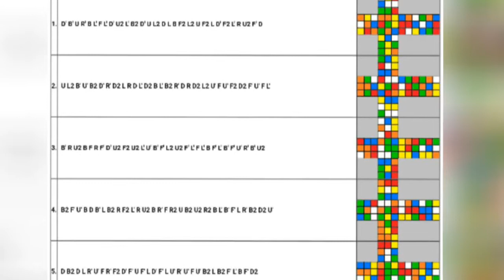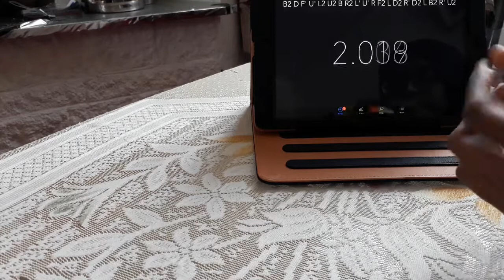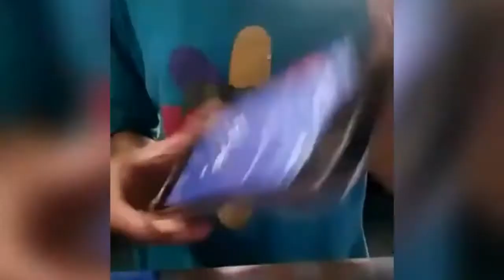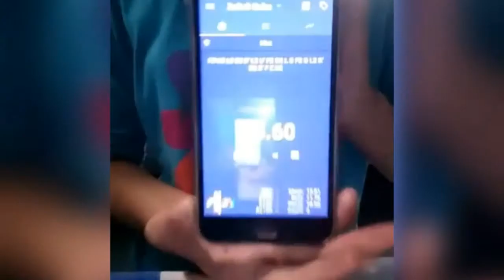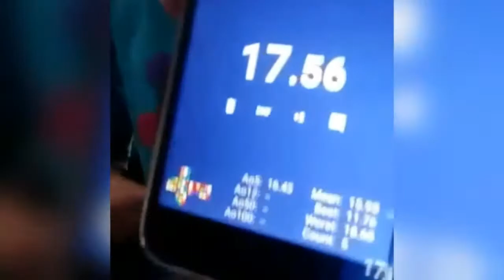3x3 AO5 Race W// Eldea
◇SOCIAL MEDIA◇